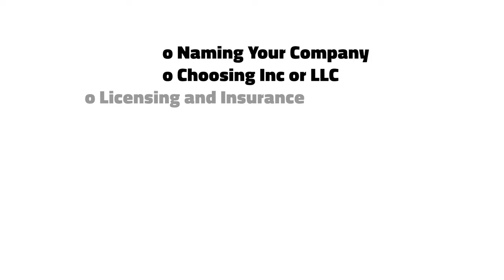Video 1: Intro To How To Successfully Start A Security Guard Company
In this video series I will be walking you through the process of successfully starting a security guard company. I've spent 17 years in the security guard industry learning from success and failures that I've been through and seen others go through. I will share many of those learnings in this series.

FIND OUT HOW OFFICERREPORTS.COM CAN HELP YOUR SECURITY COMPANY

FREE EBOOKS AND RESOURCES